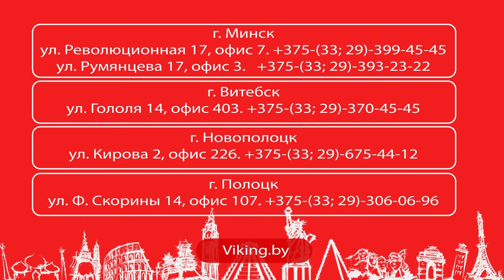Обзор отеля "Jewel Sahara Boutique resort", Египет, Хургада.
Обзор отеля "Jewel Sahara Boutique resort", Хургада.